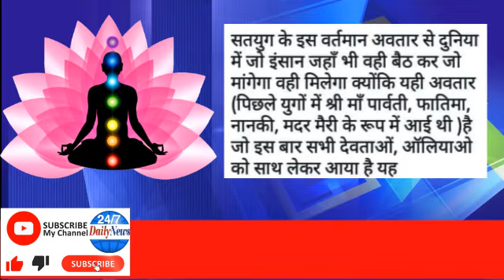श्री माताजी पब्लिक प्रोग्राम जयपुर 19-02-1986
Jai Shree Mataji!!! सहज योग को जानने के लिए जुड़े  हमारे WhatsApp chatgroup से
Sahaja Yoga Daily News Online Meditation